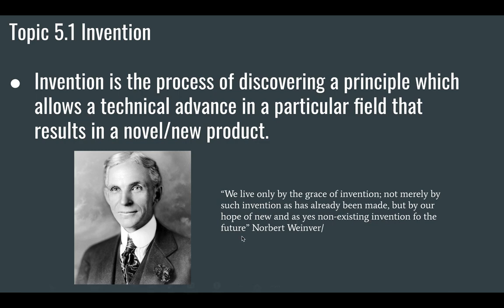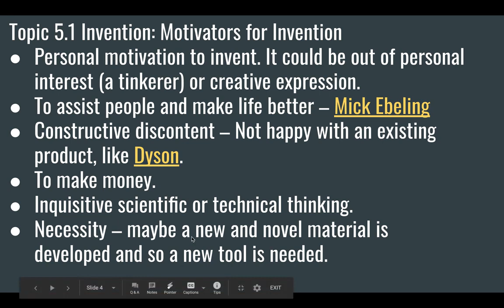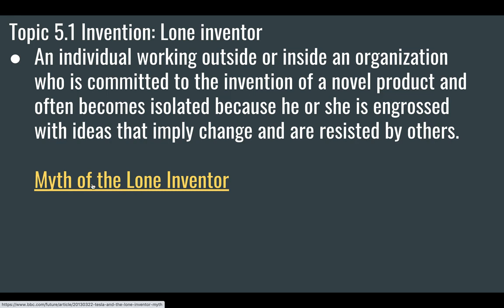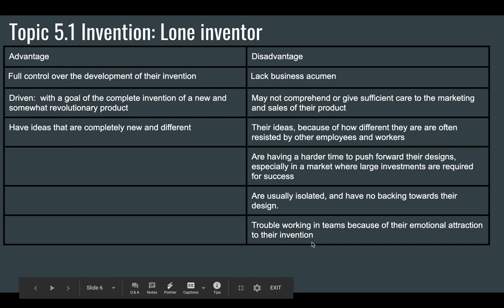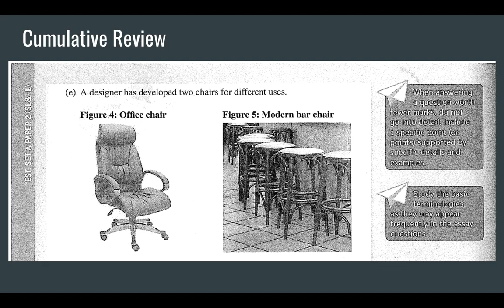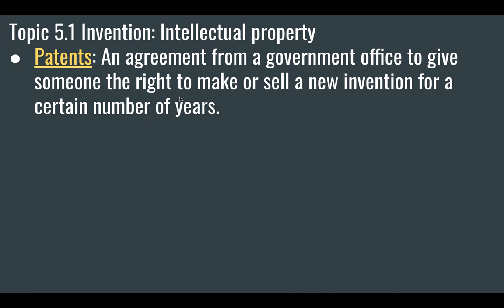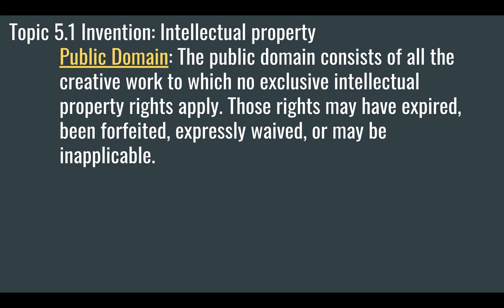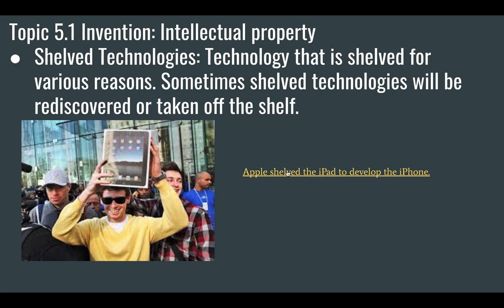Design Technology Topic 5.1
This is a recorded lecture for IB Design Technology Topic 5.1